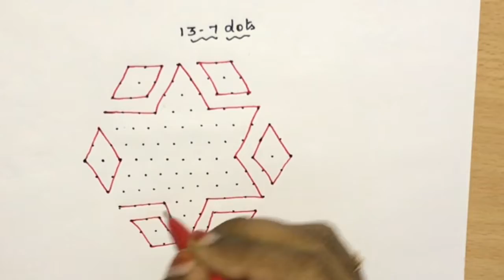13-7 Dots Simple And Easy Daily Kolam | Alamelu Subramanian